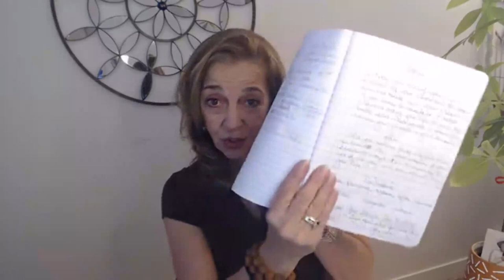Hypnosis Modalities - Heal Talk Tuesdays - October 17, 2023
Hypnosis Modalities: Hypnosis has long fascinated and intrigued the scientific community and the general public. It's a versatile and intriguing practice that is not limited to making people cluck like chickens on a stage. Hypnosis modalities encompass a wide range of therapeutic and self-improvement techniques, each offering unique ways to access the power of the subconscious mind. Let's explore the world of hypnosis modalities, exploring what they are, how they work, and their potential benefits

(opens in a new tab)